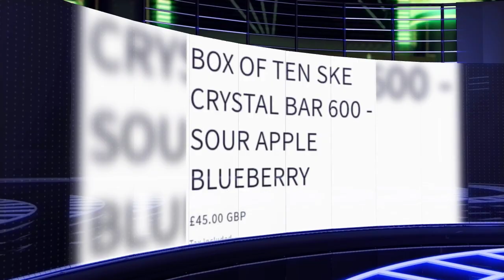elf bar box